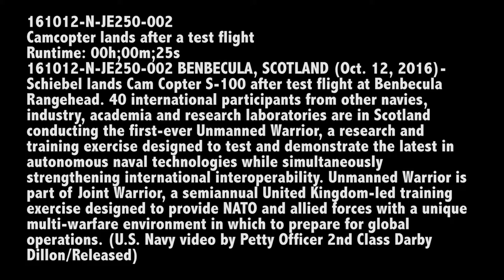Unmanned Warrior Flight of Cam Copter S-100